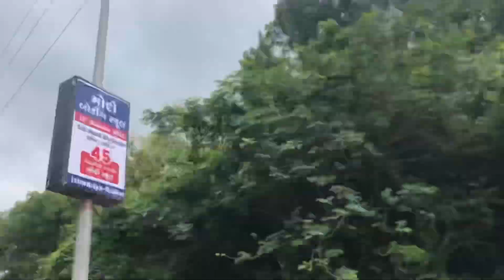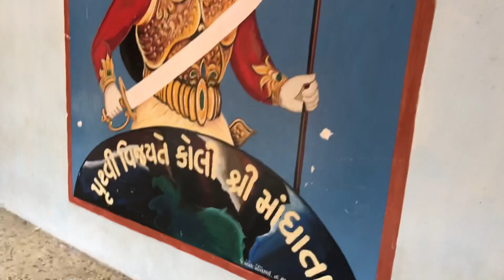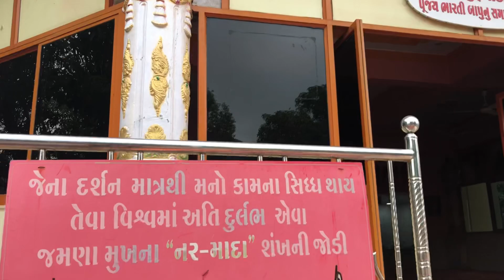મારી નજરે જૂનાગઢ || પાર્ટ-1 || Mari najare junagadh. Girnar ropeary.Girnar hills || junagadh gujarat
Bhaliya rohit.

Junagadh is a city in the western Indian state of Gujarat. Mahabat Maqbara is the huge 19th-century mausoleum of a local ruler, which showcases intricate Indo-Islamic architectural details. Uparkot Fort, founded around 300 BC, has city views from its ramparts. Within the fort are the stone-cut stepwells Adi Kadi Vav and Navghan Kuwo, plus Buddhist caves. To the west, Darbar Hall Museum is housed in a former palace.